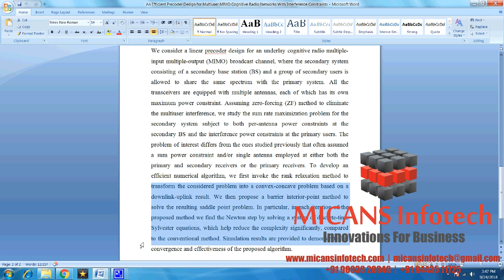An Efficient Precoder Design for Multiuser MIMO Cognitive Radio Networks- IEEE PROJECTS 2018